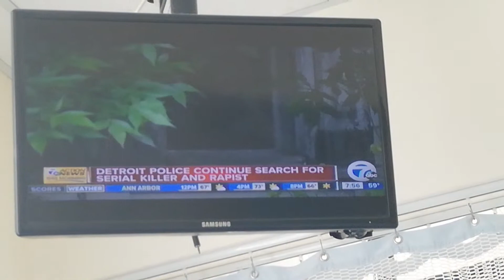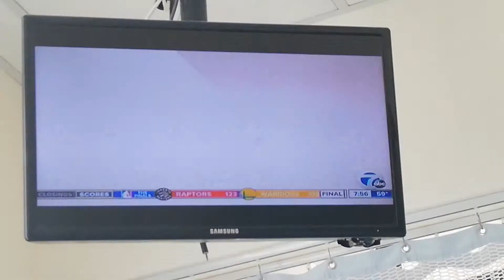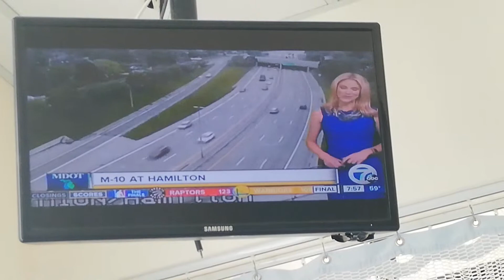GINGER ZEE - 6-6-19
GMA - LIGHT BLUE PRINT SHORT-SLEEVED DRESS
WXYZ CHANNEL 7 NEWS -
ALICIA SMITH - LIGHT PURPLE PRINT DRESS
ANNMARIE LAFLAMME - DARK BLUE PRINT SLEEVELESS DRESS